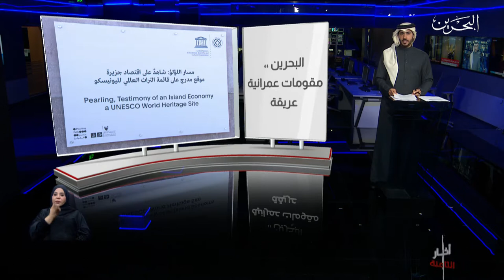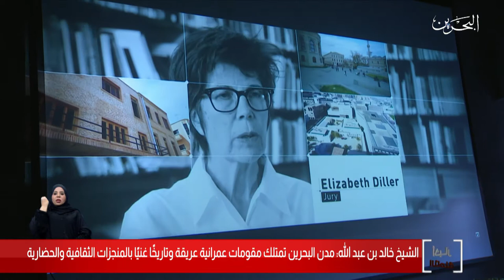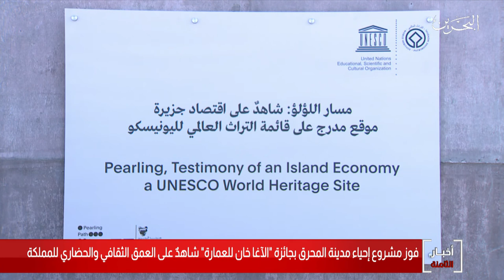البحرين مركز الأخبار : معالي الشيخ خالد بن عبدالله يرعى حفل تسليم شهادات للعاملين بجائزة الآغا خان